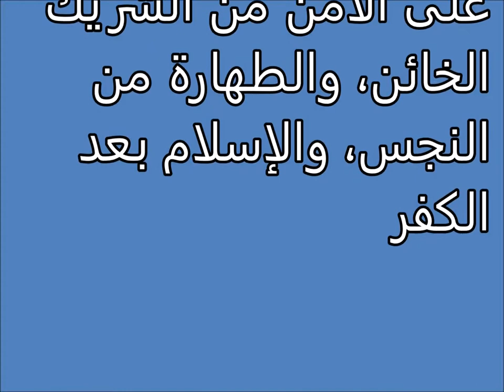Tafsir al ahlam | الإستعاذة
تفسير,
ابن سيرين,
تفسير احلام ابن سيرين,
تفسير حلم,
تفسير الاحلام للامام الصادق,
مفسر الاحلام,